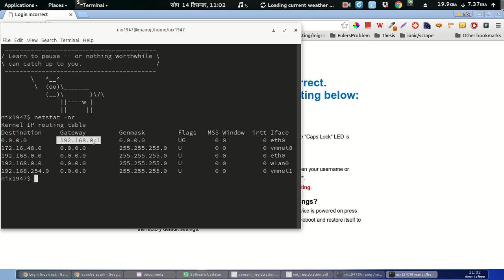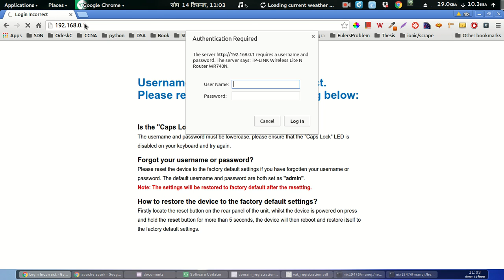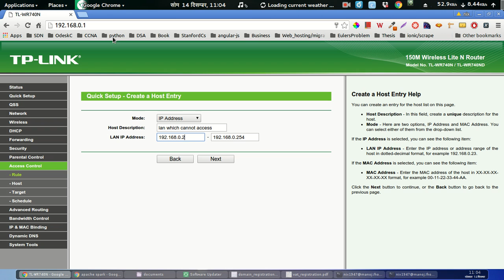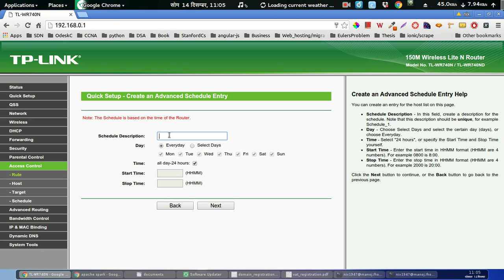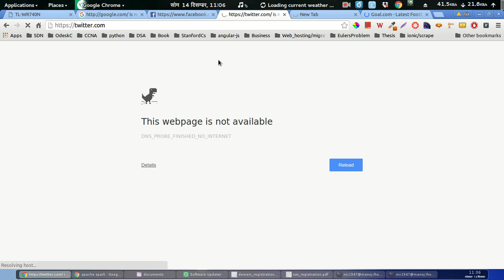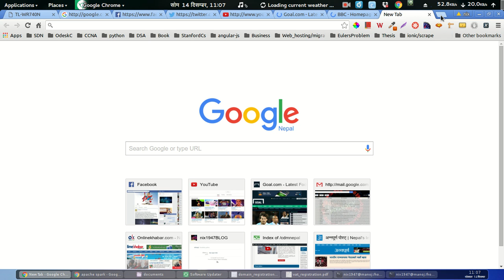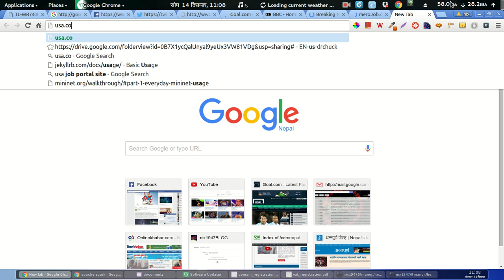Block Facebook, youtube, twitter and any website from your router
In this video we will be looking on how to block website(facebook, youtube, twitter) from your router, for the particular devices.

This demonstration is shown in the tp-link dsl router, but this method work equally for the other router  as well. The main important thing is to set the access control in the router and apply that access control